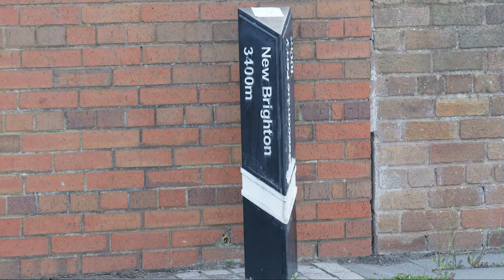Cruise Ship leaving Liverpool, views Seacombe Ferry, New Brigton and Fort Perch Rock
In this video is a collection of photos I took of a cruise ship that was departing from Liverpool UK, these were taken in 2008, I took them from Seacombe ferry first, then hopped over to New Brighton and then onwards to Fort Perch rock to see the ship go over the horizon.

I was out for the day with my partner, he has a channel on here should you wish to view it!

I ask kindly, please do ask for permission before using my images, should you wish to see more, here is a link to my shutterstock

TTFN Netty xxx